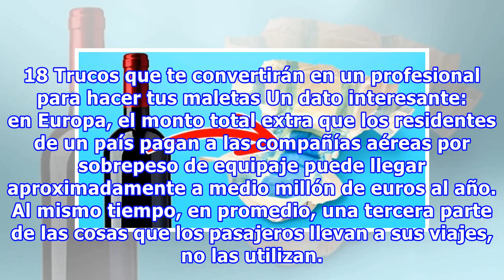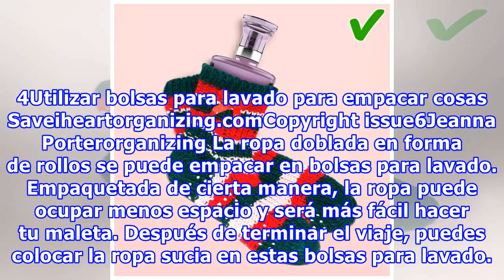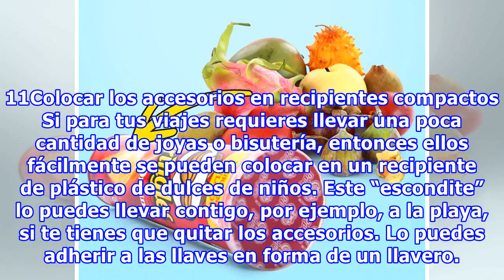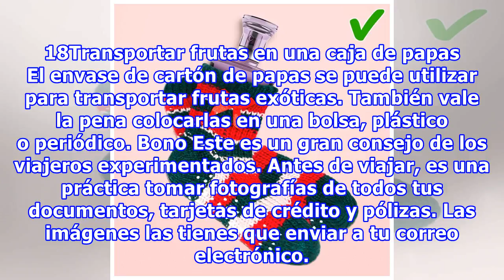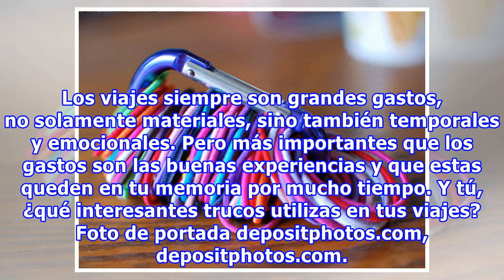18 Trucos que te convertirán en un profesional para hacer tus maletas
18 Trucos que te convertirán en un profesional para hacer tus maletas
18 Trucos que te convertirán en un profesional para hacer tus maletas Un dato interesante: en Europa, el monto total extra que los residentes de un país pagan a las compañías aéreas por sobrepeso de equipaje puede llegar aproximadamente a medio millón de euros al año. Al mismo tiempo, en promedio, u...